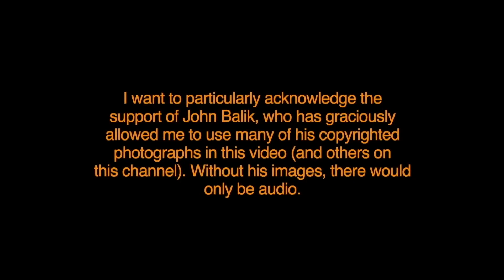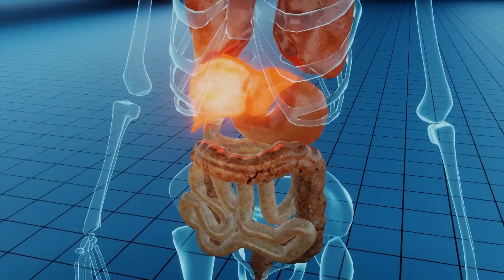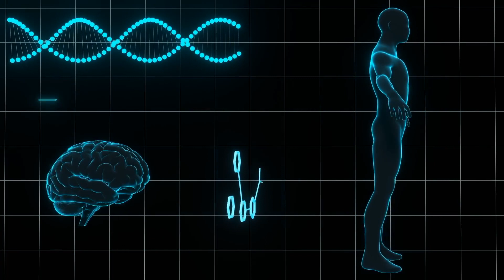MIKE MENTZER DISCUSSION ON STEROIDS